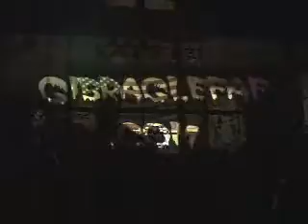Partangular Rocket- Flowers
Milestone 2006